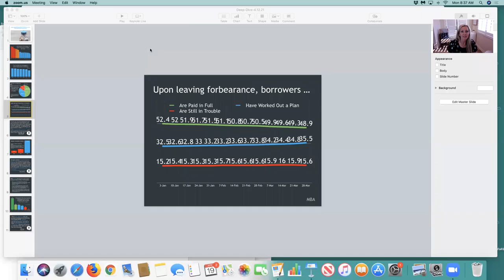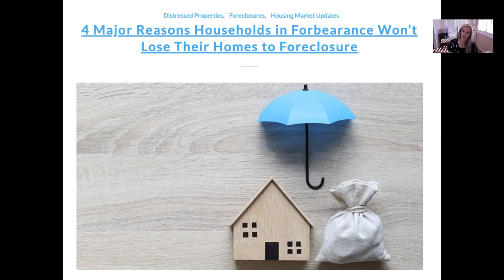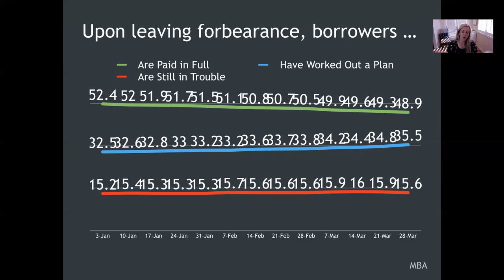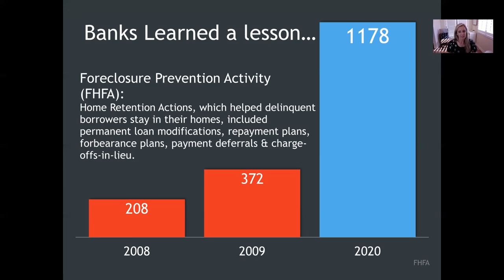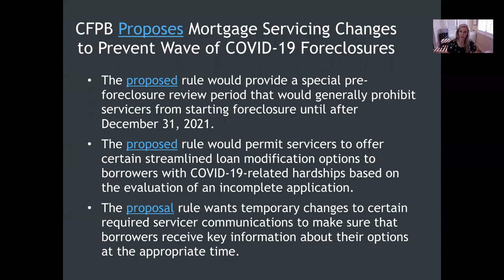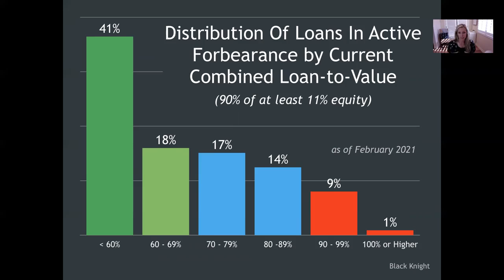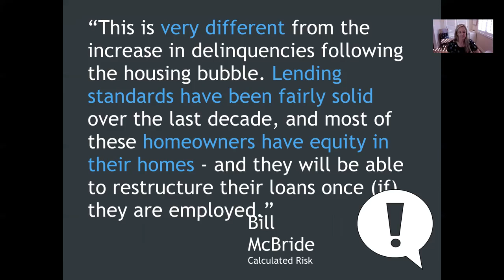Monday Market Update - Dropping the F Bomb!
Monday Market Update - Dropping the F bomb! (It's not what you think!😉)
Here we go. we're talking about, wait for it... FORBEARANCE! There is a lot of incorrect information out there right now so lets dive in!